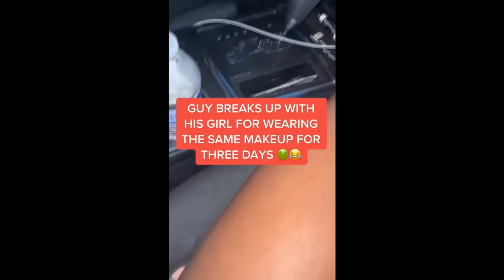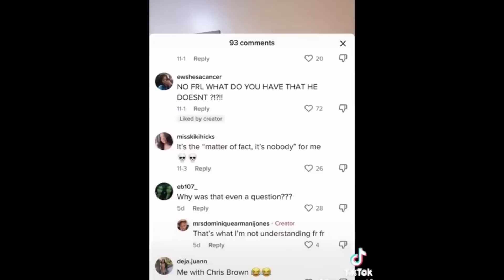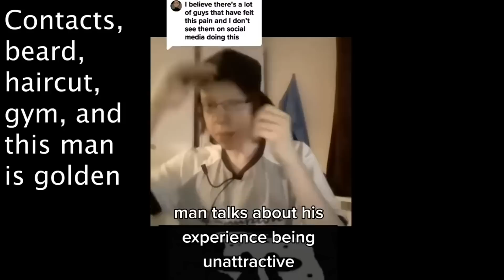WOMAN CALLS HER GUY BESTFRIEND AND GETS EXPOSED FOR CHEATING (PEOPLE CAUGHT CHEATING)